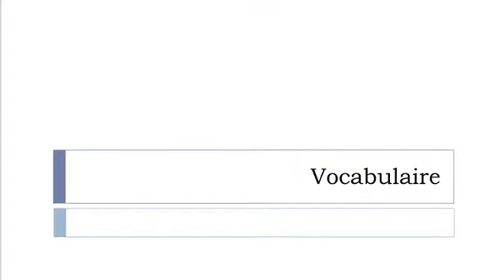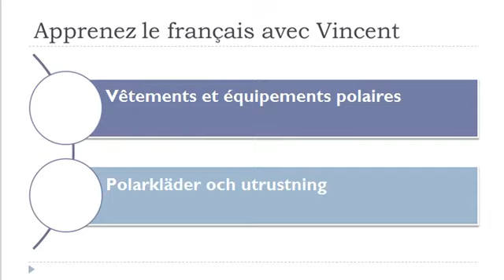Lär dig franska = Ordförråd = Vintersportutrustning